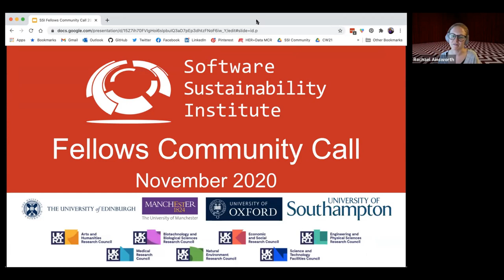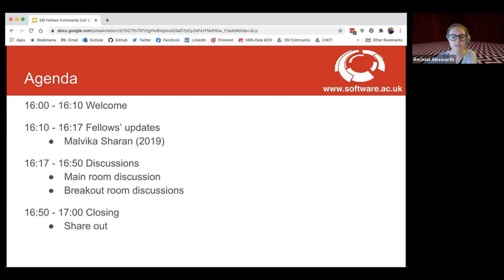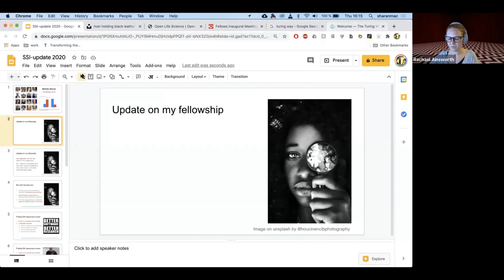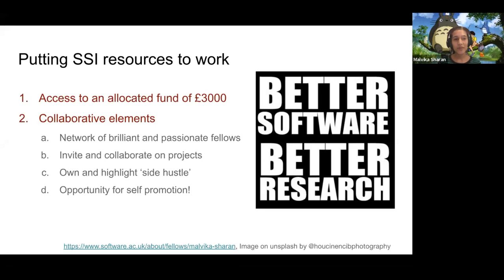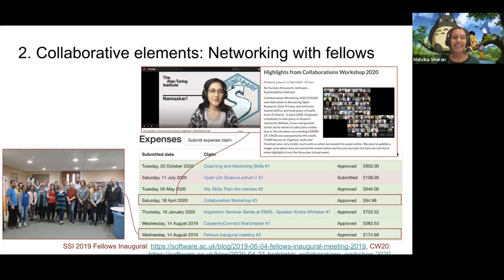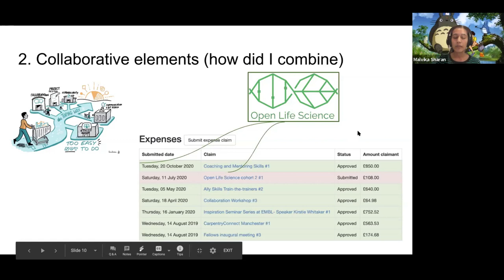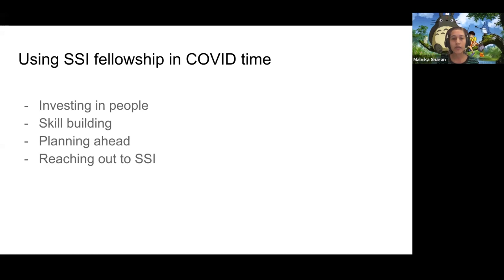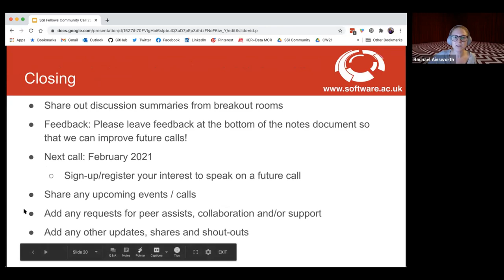SSI Fellows Community Call: November 2020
The November 2020 SSI Fellows Community Call.

The goals of these Community Calls are to:
- Facilitate community building and encourage collaboration within the SSI Fellows community.
- Check in with the Fellows and community care - What are the Fellows up to? How can we support them?
- Provide a welcoming and inclusive space for Fellows to share and explore topics of interest and network with others.

This month, we:
- Heard an update from one of our Fellows: what they are working on, any projects seeking support/collaboration, demos of projects, fellowship plans, activities, events, etc.
- Explored supporting 2019 and 2020 Fellows to achieve their Fellowship plans in a COVID-19 world.

November speaker:

6:55 Malvika Sharan (2019 Fellow)

The Software Sustainability Institute has been supported by EPSRC through grant EP/H043160/1 and EPSRC, BBSRC and ESRC Grant EP/N006410/1 and EPSRC, BBSRC, ESRC, NERC, AHRC, STFC and MRC grant EP/S021779/1.